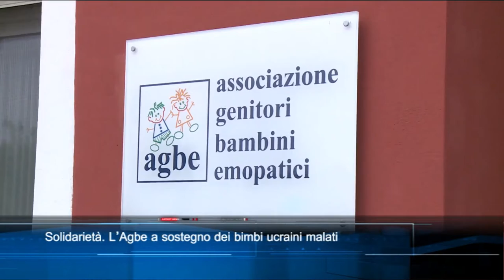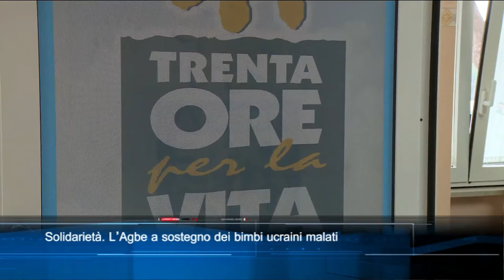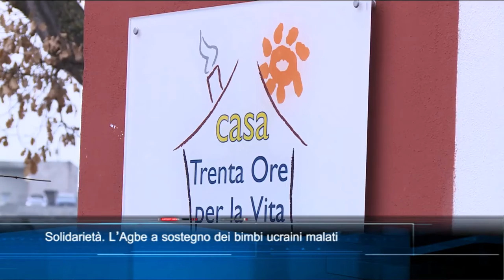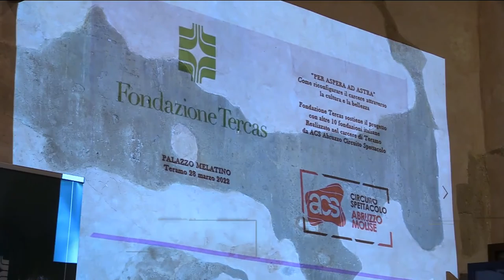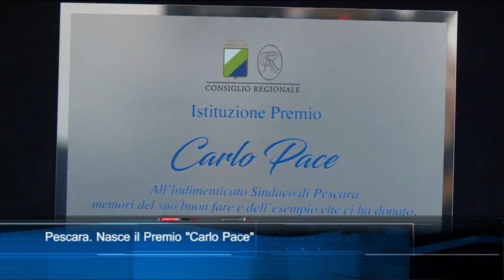TgSei Edizione delle 19 Lunedì 28 marzo 2022